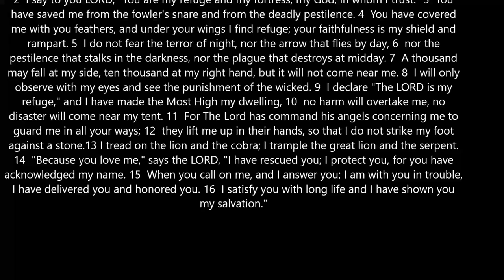THE PROMISES OF GOD DURING A PANDEMIC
THE PROMISES OF GOD DURING A PANDEMIC. PART OF THE GOOD NEWS GOSPEL SERIES.A now word from Psalm 91 which is about overcoming in the time of a pandemic and an attack. All the promises in the Word of God are yes and Amen in Christ. That means that they are good news for each and everyone who chooses to believe in Jesus as Lord and Savior. Learn how to appropriate God's wonderful promises for you and your family today and see the abundant life they bring through God's grace.
PARTNER WITH US TO EQUIP OTHERS
We have been in cross cultural supernatural missions and ministry in Africa since 1991 and have taught and preached all over world. Partner with us to equip believers, local churches and young missionaries to share the good news of Jesus, save the lost, heal the sick, cast out demons and raise the dead in the power of the Holy Spirit and the truth of the Word. This is our calling and inheritance in Jesus' grace. The finished work of the cross qualifies each one of us to go and advance the kingdom of God in Jesus name.
Let's use the social media system to equip the saints and tell people about the good news of Jesus and God's grace and the Holy Spirits power.